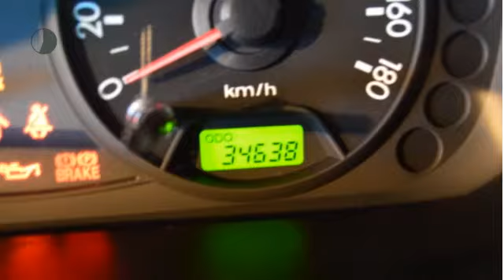Kia Picanto 1.0 LXE